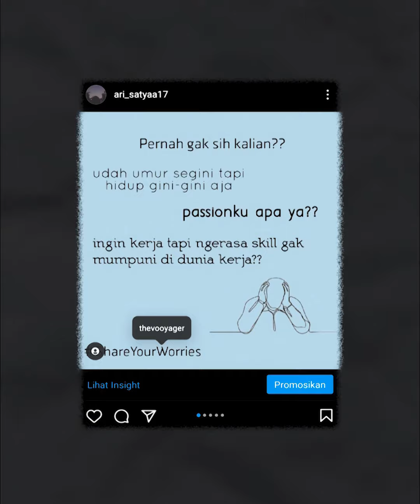Share Your Worries with Vooya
We all have our own worries. Whether it's major or minor, it is something that affects our lives daily.

But, we can't let these worries consume us. We need to be brave and overcome it, one step at a time.

Vooya is here to help you find your way towards your future.